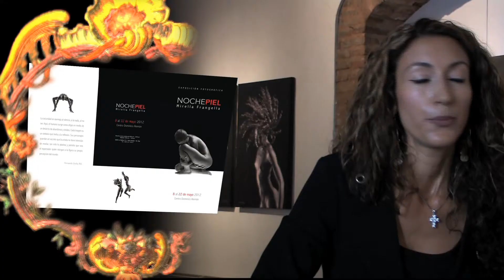Compass 3 by La Company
Ocean Dom Group, presenta: Compass, una serie sobre turismo en el Caribe